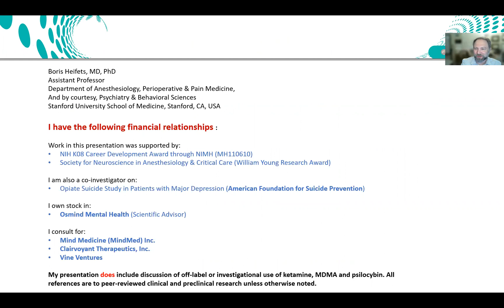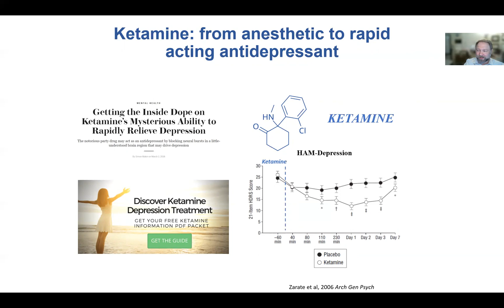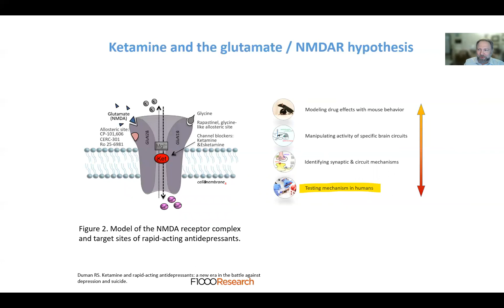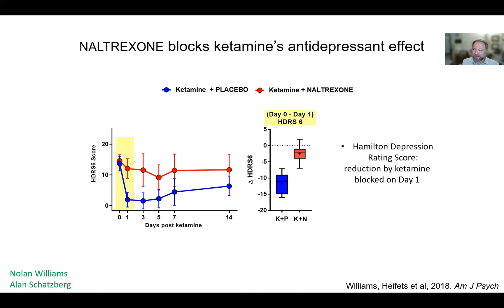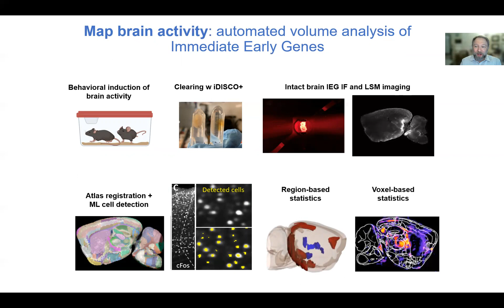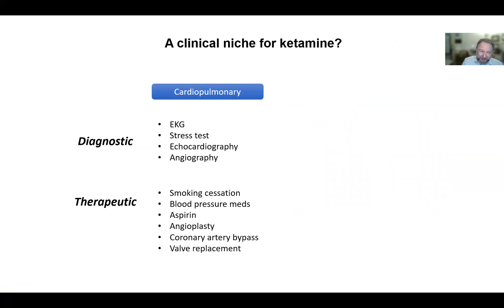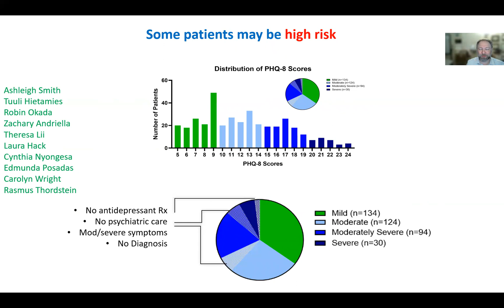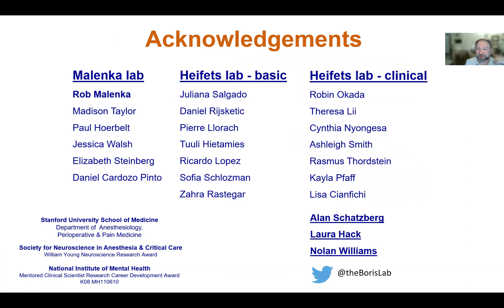Neural Circuits and Systems Implicated in the Antidepressant Effects of Ketamine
Dr. Boris Heifets, from Stanford University School of Medicine, dug into "Neural Circuits and Systems Implicated in the Antidepressant Effects of Ketamine" at the session, "Perioperative Mental Health: Neural Circuits to Implementation" at the IARS 2022 Annual Meeting on March 18.